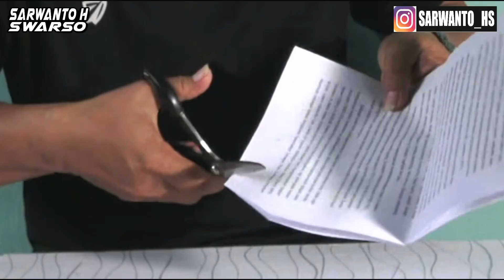HASILNYA LEBIH KUAT DARI ASLINYA !! CARA SAMBUNG PEGANGAN GUNTING YG PATAH ATAU GAGANG GUNTING PATAH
Pernahkan teman-teman mengalami kejadian seperti ini, kita menggunting benda yang mungkin terlalu tebal atau terlalu keras sehingga mengakibatkan gunting kita patah pada pegangannya atau gagangnya. Jangan dibuang !!! Itu bisa diperbaiki Bro. Caranya ? Tonton video ini sampai selesai.